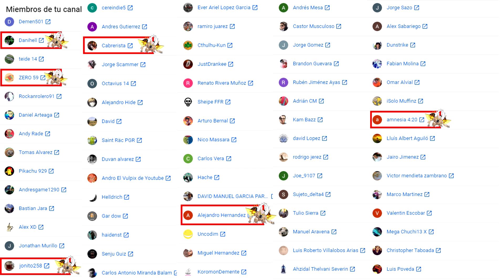POKÉMON de KANTO vs POKÉMON de HOENN! BATALLA que hace HONOR a los GRANDES CAMPEONES de la SECCIÓN!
Combates temáticos Pokémon UltraSol y UltraLuna.
Combates online pokémon, pokémon de Kanto contra pokémon de Hoenn con Mega Pinsir y Flygon a la cabeza.

En esta ocasión será una batalla pokémon de un equipo de la primera generación pokémon, Kanto, contra un equipo de la tercera generación pokémon, Hoenn.
Combate pokémon de alto nivel con buenas predicts y movimientos sorprendentes con emoción intensa hasta el final!

2- Verás el símbolo del dólar a la derecha con la palabra "UNIRSE"
3- Pincha en "UNIRSE" y sigue los pasos. Ya serás miembro con todas sus ventajas! (ver más abajo esas ventajas más otras, como agregaros, etc)

¡SÍGUEME!

GRACIAS